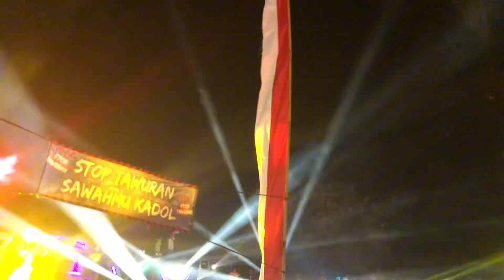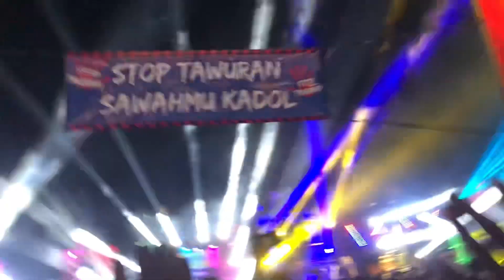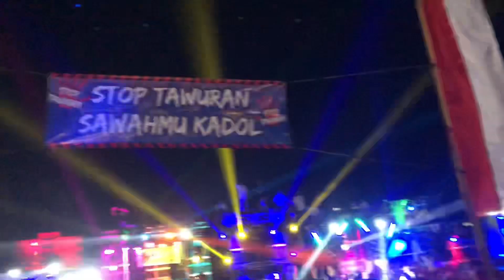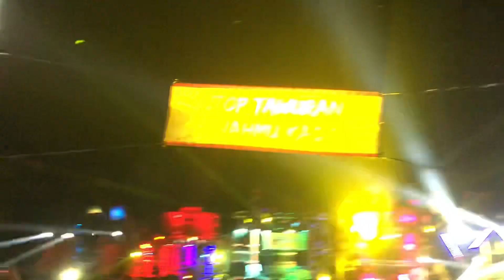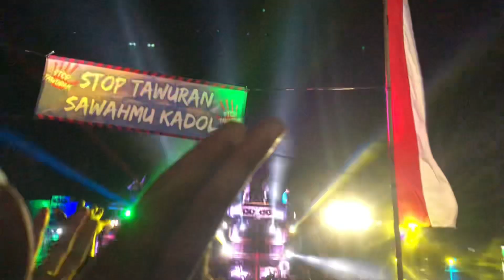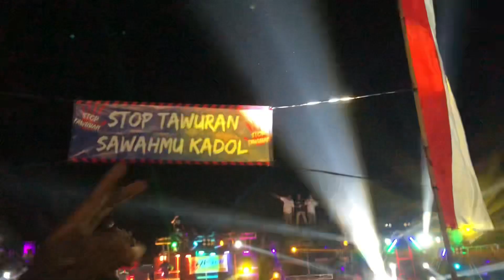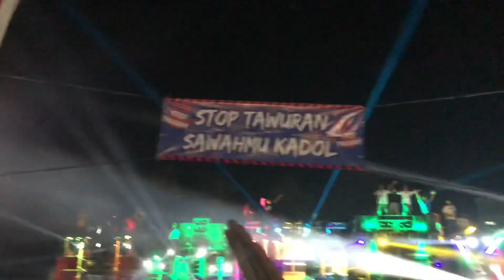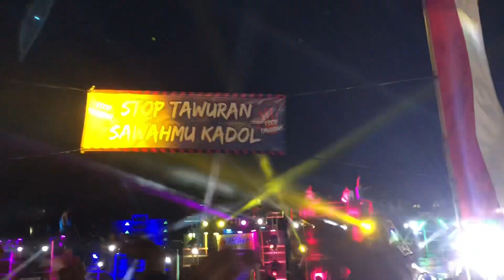Live🛑 SOUND BATTLE FULL JEMPERAN ‼️ DESA NGAMPELREJO BANCAR TUBAN BERGETAR HEBAT❓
Cek sound full sound horeg kondangnya jawa timur dan jawa tengah

Sound yg hadir:
aeromax audio
dll